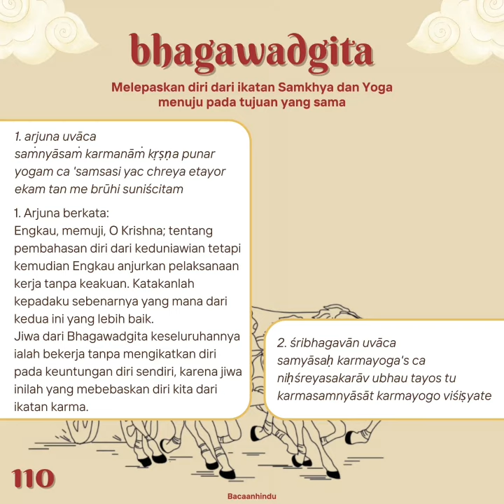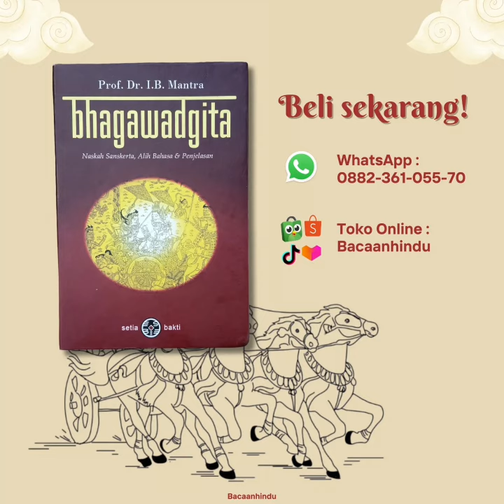"Bebas dari ikatan benci dan cinta"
Klik link di bio untuk dapatkan bukunya sekarang.